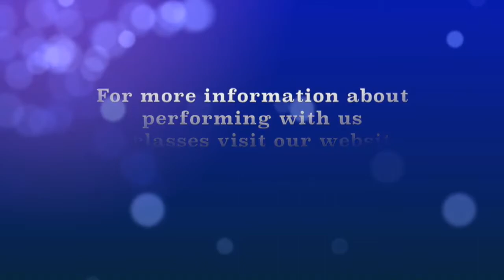White Magic Fundraising Christmas Party 2014 Samba Pra lá Team Rio Rhythmics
Brazilian Carnaval Samba choreography by Daniela Gyulai for Rio Rhythmics Latin Dance Academy performed by our Pro Samba Team at our Annual Ball. Thanks to videographer Matthew Taylor for the footage.